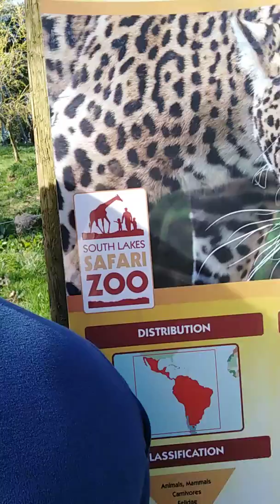14 April 2019(4)